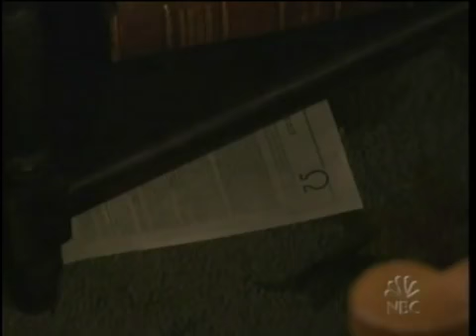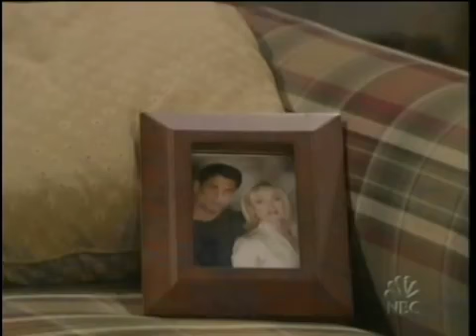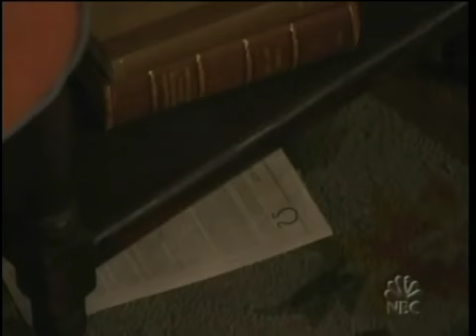Passions Episode #1786 July 21st 2006